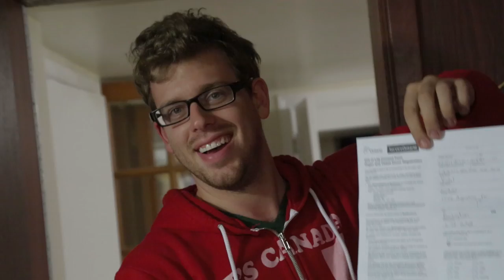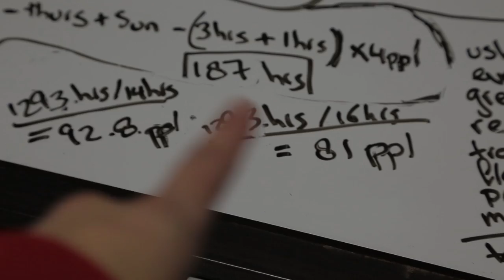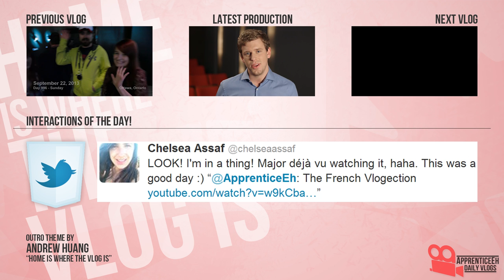Little Vlogs (On A Plane, Creepy Little Door, and An Organ Donor)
Day 997

Enter to win a Canon camera and all access pass to Buffer Festival: